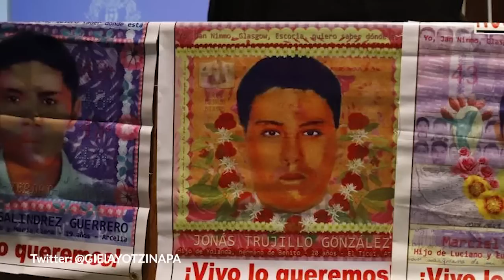Grupo de Expertos acusa a los militares de falsear la verdad en el caso Ayotzinapa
El GIEI remarcó que los documentos y las declaraciones de parte de agentes de la Sedena muestran incongruencias con respecto al hallazgo del cuerpo del normalista Julio César Mondragón, así como sobre las comunicaciones intervenidas por medio del Centro Regional de Fusión de Inteligencia.